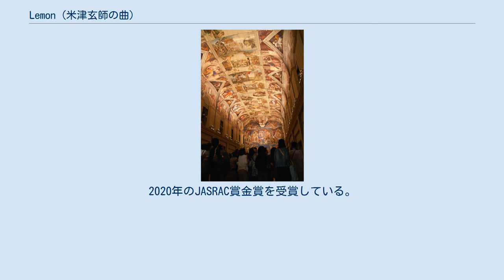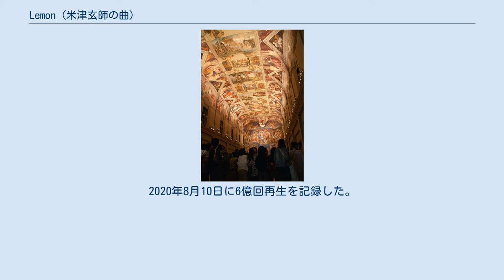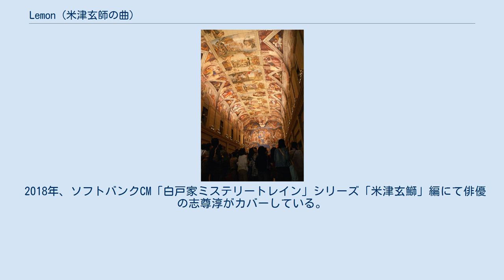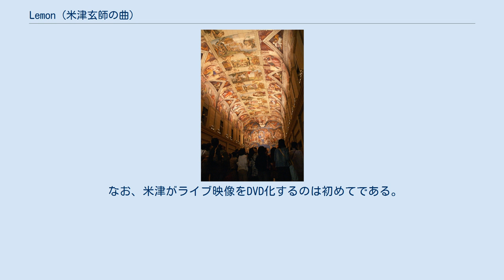Lemon (米津玄師の曲)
ソニー・ミュージックレコーズのシングル
米津玄師 」 米津玄師の作品 」 Lemon (米津玄師の曲) 「Lemon」（レモン）は、日本のミュージシャン・米津玄師の楽曲。
メジャー通算8枚目のシングルの表題曲である。
CDリリースに先立ち、2018年2月12日にソニー・ミュージックレコーズより配信リリース。
同年3月14日にフィジカルがリリースされた。
リリース直後から音楽配信サービスや動画共有サービスで反響を呼び、以降歴史的ロングヒットを記録し2018年、2019年を代表する曲となった。
 「Lemon」はTBSテレビの金曜ドラマ『アンナチュラル』の主題歌として書き下ろされた。
2017年12月14日、ワンマンライブツアー「米津玄師 2017 TOUR / Fogbound」の神奈川県パシフィコ横浜国立大ホールでの公演内において楽曲を制作中であることが本人から述べられた。
同月の12月29日に、表題曲のレコーディングを終えた旨が米津のTwitterアカウントに投稿された。
ドラマの初回放送日である1月12日、ドラマの第1話エンディングで楽曲が初めてオンエアされ、同時に「Lemon」に合わせたビジュアルワークが公開された。
楽曲に対しては主演を務める石原さとみと、脚本を担当する野木亜紀子からコメントが寄せられた。
ドラマ第2話放送後、シングルリリースが告知された。
リリースは米津にとって「ピースサイン」以来9ヶ月ぶり、また2018年最初であった。
同時にジャケットワークが公開された。
過去作品と同様に米津のイラストが使用されており、枝から垂直に生ったレモンの果実が描かれている。
フィジカルはドラマの最終話が放送される3月14日、初回限定盤の2種類(Lemon盤・DVD盤)と通常盤の合計3形態がリリースされた。
通常盤はCDのみ。
Lemon盤にはレターセット、DVD盤にはMVとライブ映像を収録したDVDがそれぞれ特典として付属する。
全形態の初回盤には、共通して特典として10月27日・28日に幕張メッセにて開催される「米津玄師 2018 LIVE / Flamingo」のチケットの最速先行抽選応募券が封入された。
 「Lemon」は『アンナチュラル』の主題歌として書き下ろされたが、劇中では人の死を多く扱っており、楽曲も同じテーマが重要視されて制作された。
制作当初の仮タイトル「Memento」（日本語で「形見」「記憶」などの意）であったが、あまりに直接的過ぎるという理由で変更された。
タイトルや歌詞に用いられた「レモン」については、梶井基次郎の『檸檬』や高村光太郎の『智恵子抄』（「レモン哀歌」）などから無意識的に自分の頭の中にはあったものから生まれたもの、という面はあるかもしれないと述べている。
また、楽曲制作中に祖父が他界し、自分の中での死に対する価値観が変わったことで、かなり悩んだことや完成までにかなりの時間がかかった事を明かしている。
ドラマプロデューサーからは「傷ついた人たちを優しく包み込むような曲」としてオーダーされたが、米津本人は出来上がった楽曲について「“あなたが死んで悲しいです”としか言ってない気がする」との感想を持っている。
コード進行は松任谷由実「Hello, my friend」から影響を受けている。
 カップリングの「クランベリーとパンケーキ」は、米津が二日酔いの状態の時に制作された。
 先行配信された表題曲は、2018年2月26日付のBillboard JAPAN Hot 100で初登場2位を記録した。
同日付のオリコン週間デジタルシングルランキングでは、約23.6万ダウンロードで初登場1位を記録した。
また、このダウンロード数は、前年12月に正式スタートしたオリコン週間デジタルシングルランキングの、発売初週ダウンロード数、累積ダウンロード数の歴代記録を塗り替える結果となった。
オリコン週間デジタルシングルランキングでは、その後発売以来10週連続で1位を獲得し5月5日付で累計ダウンロード数100万回を突破した。
 2019年11月11日付最新オリコン週間カラオケランキングにて1位を獲得し、歴代連続1位獲得週数を85週に伸ばした。
2019年3月25日付オリコン週間カラオケランキン...